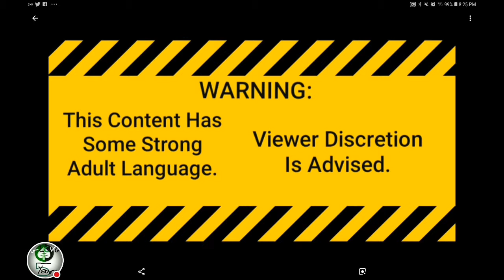NBA LIVE Mobile Gameplay 27: The Road To MVP w/ James Harden Part 3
This Video Has Some Strong Adult Language.

On Today's NBA LIVE Mobile, James Harden Tries To Beat These Teams And Also To Get A Higher Rank! Find Out NOW!

Houston Rockets V.S. Phoenix Suns 1:11|

Houston Rockets V.S. Cleveland Cavaliers 14:56|

MMXIX Green Boston Corporation,Inc.